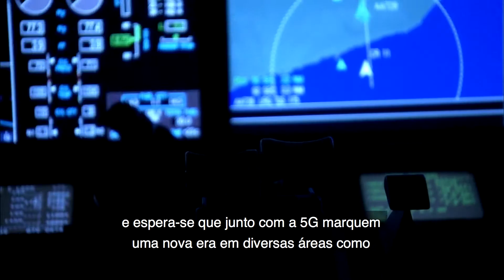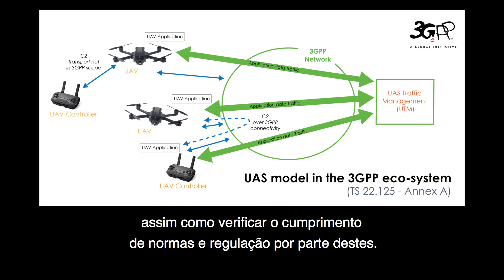Drones na era da 5G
A evolução das redes de telecomunicações para a 5G prometem revolucionar muitos aspectos da vida humana, especialmente ao se vincular com outras tecnologias. No caso dos veículos aéreos não tripulados (VANT) ou drones, a 5G poderia ajudar a aumentar a segurança, as capacidades de operação e o cumprimento das normas, tanto para drones recreativos, comerciais, de vigilância, industriais e de outras aplicações.